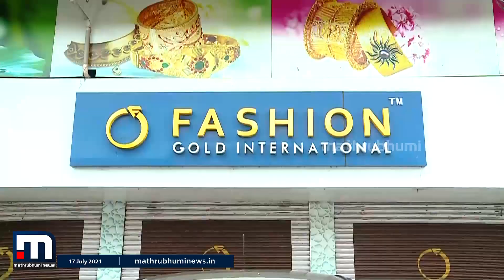ഫാഷന്‍ ഗോള്‍ഡ് നിക്ഷേപത്തട്ടിപ്പ് കേസ് അന്വേഷണം നിലച്ചതിനെതിരെ ഡി.ജി.പിക്ക് പരാതി| Mathrubhumi News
മുന്‍ എംഎല്‍എ എം.സി കമറുദ്ദീന്‍ പ്രതിയായ ഫാഷന്‍ ഗോള്‍ഡ് ഇന്റര്‍നാഷണല്‍ നിക്ഷേപത്തട്ടിപ്പ് കേസ് അന്വേഷണം നിലച്ചതിനെതിരെ ഡി ജി പിക്ക് പരാതി.

Happy viewing!